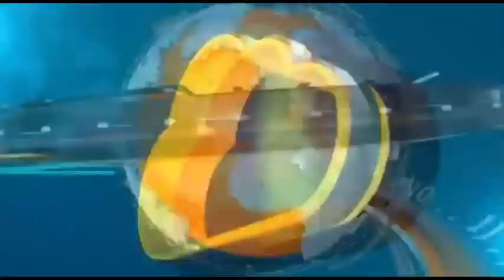सोलापूर शहर महिला काँग्रेसने केंद्रीय मंत्री स्मृती इराणी यांच्या प्रतिमेस जोडेमारो आंदोलन..